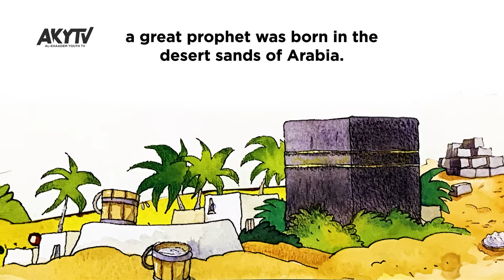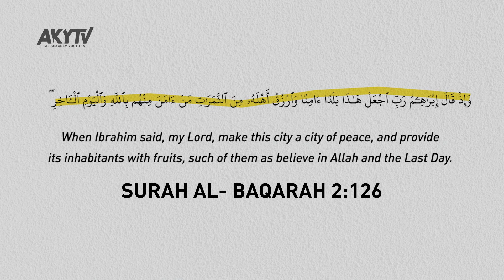Building The Kabah | Islamic Bedtime Stories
'Building The Kabah' : A short story from the book 'Bedtime Quran Stories', authored by Saniyasnain Khan.